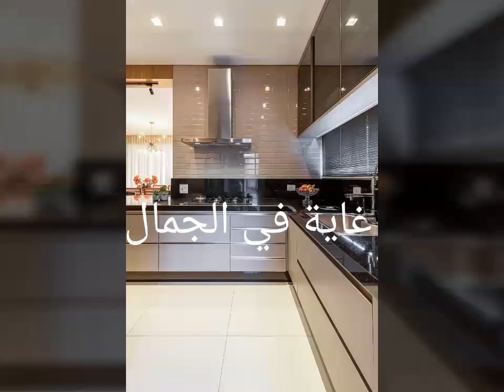قبل متبدلي مطبخك شوفي هاذ الفيديو وخوذي أفكار من ديكور وتناسق الالوان لأفخم المطابخ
أهلا وسهلا متابعين قناة Lina shop أثمنى لكم فرجة ممتعة لا تنسوني من تشجيعاتكم بلايكات👍🏻👍🏻 والاشتراكات🔔🔔 كي يصلكم كل جديد💥واشكركم دائما على وفائكم وحبكم لهذه القناة دمتم في رعاية الله وحفظه❤❤